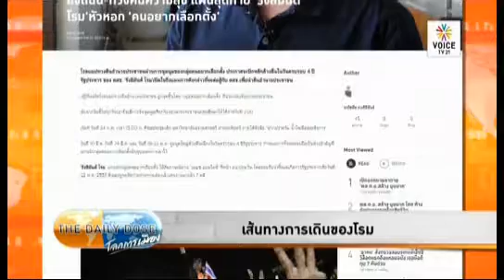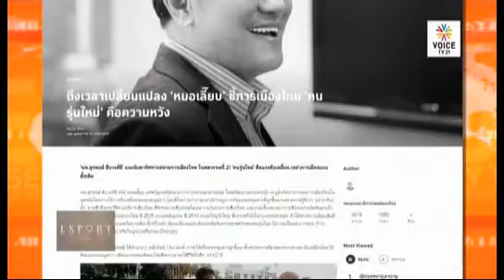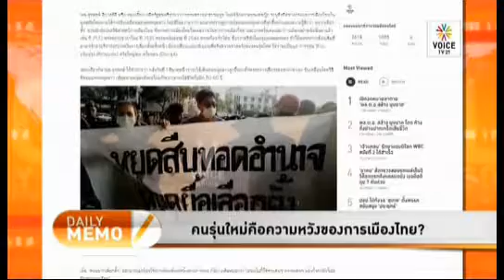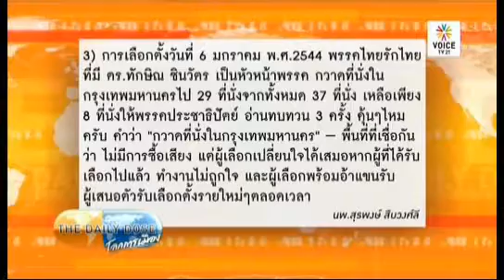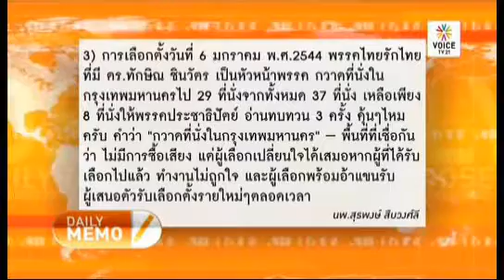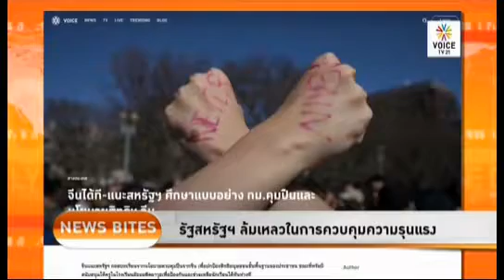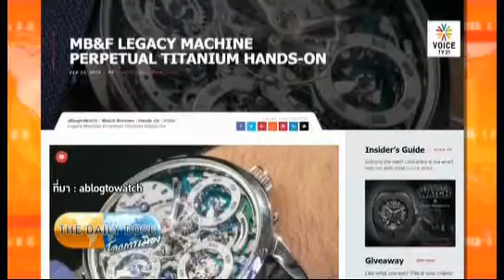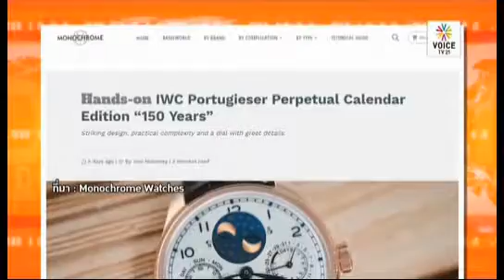The Daily dose 27 กุมภาพันธ์ 2018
ตอนนี้ใน Facebook
Voice TV The Daily dose โลกการเมือง ไม่ได้ถ่ายทอดสด The Daily dose รายการเต็ม
ท่านที่รอชมคลิป กรุณารอช่วงดึกๆ หรือวันรุ่งขึ้นนะคะ
เพราะดิฉันต้องใช้เวลาตัดต่อวิดีโอค่ะ ขอบคุณมากค่ะ